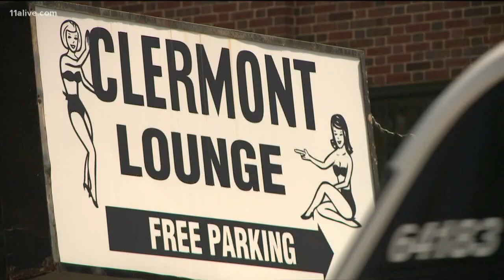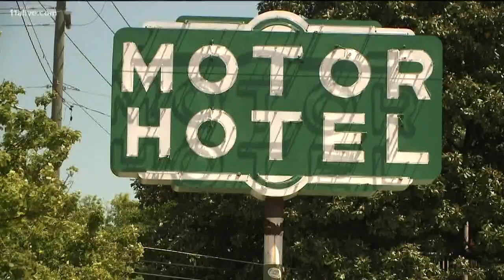Atlanta strip club stars in new Georgia political ad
Political newcomer Clay Tippins created the ad.